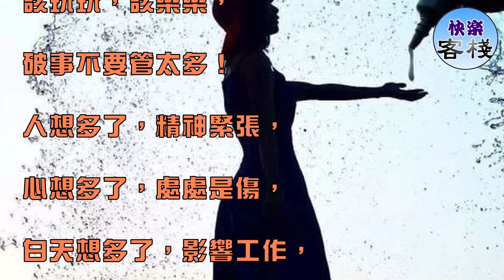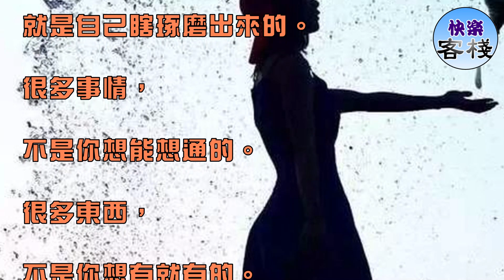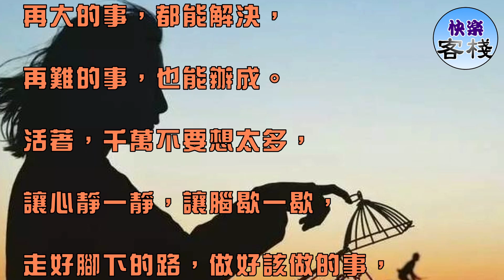活著，千萬不要想太多｜心靈勵志｜快樂客棧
活著，千萬不要想太多！

該吃吃，該喝喝，

煩惱別往心裡擱！

該玩玩，該樂樂，

破事不要管太多！

人想多了，精神緊張，

心想多了，處處是傷，

白天想多了，影響工作，

晚上想多了，影響睡眠。

委屈的是自己，

折磨的是身體。

生活那麼美好，

活著那麼珍貴，

何必唉聲嘆氣。

煩惱都是自己想出來的，

快樂都是自己去發現的，

所謂的心事，

就是自己瞎琢磨出來的。

很多事情，

不是你想能想通的。

很多東西，

不是你想有就有的。

屬於你的，永遠不會丟，

不屬於的，永遠不用求。

活著，別想那些沒用的，

船到橋頭自然直，

車到山前必有路，

兵來將擋，水來土掩，

別有事沒事瞎操心，

杞人憂天，自找麻煩！

走一步算一步，

活一天是一天。

沒有走不通的路，

沒有熬不過的坎，

再大的事，都能解決，

再難的事，也能辦成。

讓心靜一靜，讓腦歇一歇，

走好腳下的路，做好該做的事，

輕輕鬆鬆的過自己的日子，

開開心心的活自己的一生！